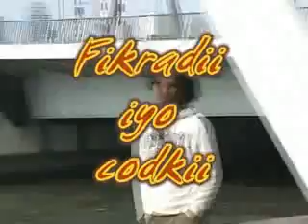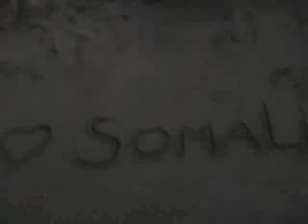Somali Hip Hop Music -harawiali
somali hip hop music